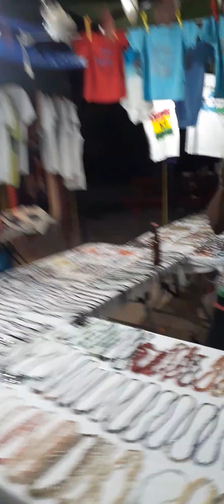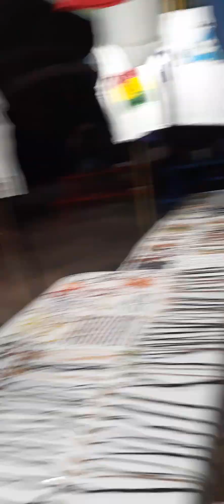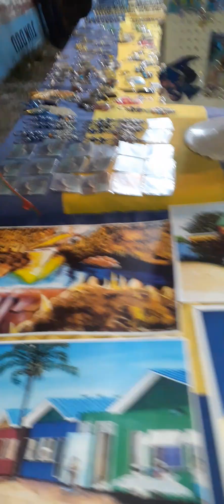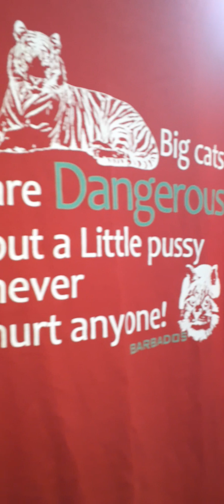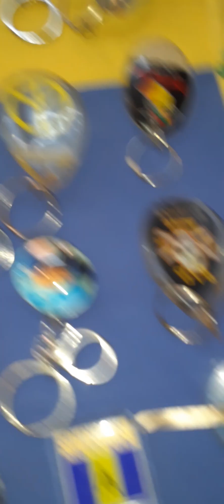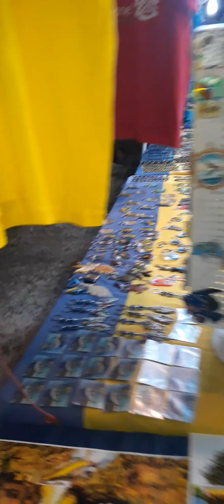Friday Nights Lime in Oistins!!